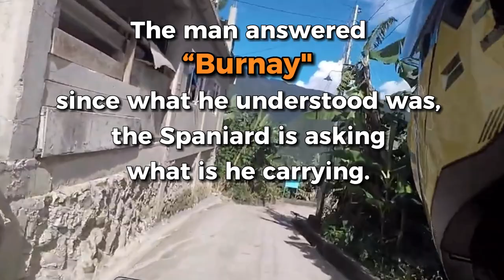The Folk Tale of Barangay Bun-ayan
The Folk Tale of Barangay Bun-ayan Sabangan Mountain Province.
From the word "Burnay",which is a local term for a jar. According to legends,
The Lumawig (Believed as the greatest of all spirits) jumped from the sky and landed at Mt. Kalawitan. Years passed and a jar was found in the place where The Lumawig landed. A local man took the jar and headed back to their place. The place then has no name. A Spaniard by the place saw the man carrying the jar and asked, what is the name of the place? The man answered “Burnay" since what he understood was, the Spaniard is asking
what is he carrying. The Spaniard didn’t understand and asked again.what is the name of the place? The local man then answered, “inbagak ay Burnay yan”, (which means I already told you it is "Burnay"). The Spaniard understood it as Bun-ayan and since then the place was called “Bun-ayan”.